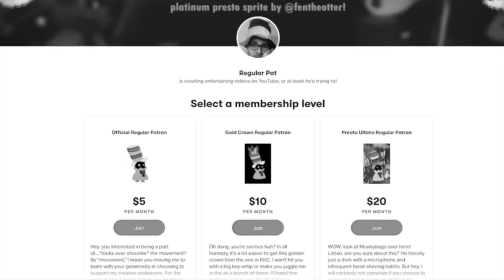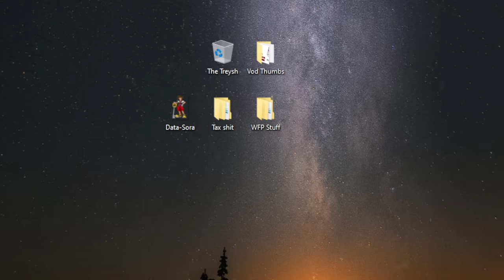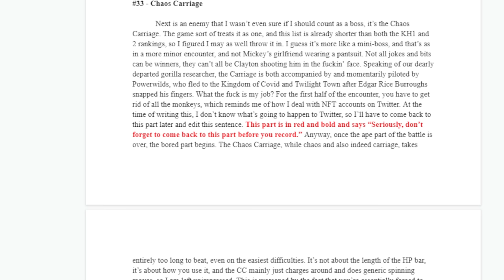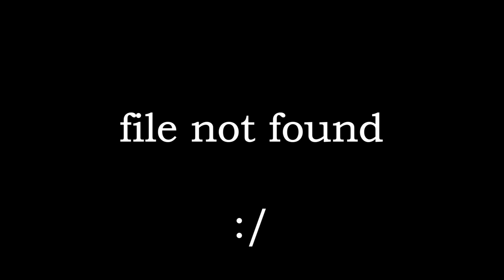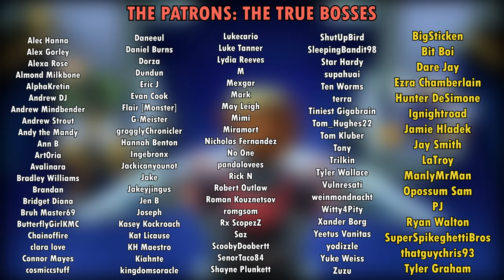Ranking Every Boss in Kingdom Hearts 3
Music used (in order):
"Wonder of Electron" from Kingdom Hearts Re:coded (2010)
"The Promised Beginning" from Kingdom Hearts Birth by Sleep (2010)
"Traverse Town" from Kingdom Hearts (2002)
"Shipmeisters' Humoresque" from Kingdom Hearts
"Rowdy Rumble" from Kingdom Hearts II (2005)
"A Day in Agrabah" from Kingdom Hearts II
"Scent of Silence" from Kingdom Hearts Re:Chain of Memories (2007)
"Squirming Evil" from Kingdom Hearts
"Shrouding Dark Cloud" from Kingdom Hearts
"Dive into the Heart -Destati- (Third Inception)" from Kingdom Hearts III (2019)
"Rowdy Rumble -The Crazy Carriage-" from Kingdom Hearts III
"Titanic Clash" from Kingdom Hearts III
"Hunter of the Dark"" from Kingdom Hearts Birth by Sleep Final Mix (2011)
"Scala ad Caelum"" from Kingdom Hearts Union χ (2015)
"Eye of the Storm" from Kingdom Hearts III
"Wave of Darkness I" from Kingdom Hearts 0.2 Birth by Sleep -A fragmentary passage- (2017)
"Vim and Vigor" from Kingdom Hearts II
"Skyward Striker" from Kingdom Hearts III
"Sinister Shadows" from Kingdom Hearts II
"Winnie the Pooh" from Kingdom Hearts III
"Unforgettable -KINGDOM HEARTS III Version-" from Kingdom Hearts III
"Aqua -Dark Dive-" from Kingdom Hearts III
"Tension Rising -Angelic Amber" from Kingdom Hearts III
"The Deep End -Rock Titan's Rage" from Kingdom Hearts III
"No Surrender!" from Kingdom Hearts III
"Anger Unchained" from Kingdom Hearts III
"Enter the Darkness -KINGDOM HEARTS III Version-" from Kingdom Hearts III
"Graveyard Labyrinth" from Kingdom Hearts III
"The 13th Dilemma" from Kingdom Hearts II
"Lord of the Castle -Marluxia-" from Kingdom Hearts III Re Mind (2020)
"Key of the Brave" from Kingdom Hearts III Re Mind
"Nachtflugel" from Kingdom Hearts III Re Mind
"Forza Finale" from Kingdom Hearts III
"Seeker Ansem" from Kingdom Hearts III
"A Walk in Andante" from Kingdom Hearts II